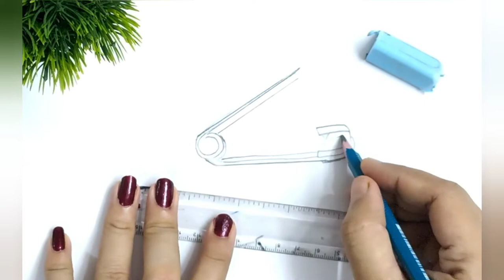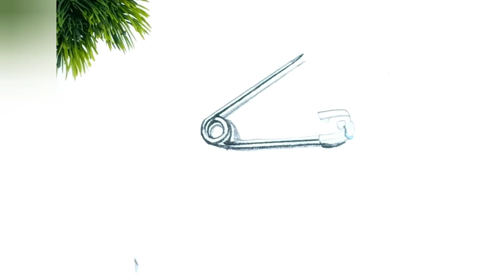Realistic Safetypin Drawing For Beginners!Easy Drawing! इज़ी सेफ्टी पिन ड्रॉइंग ।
I will show you how to draw a simple realistic safteypin drawing in easy way.